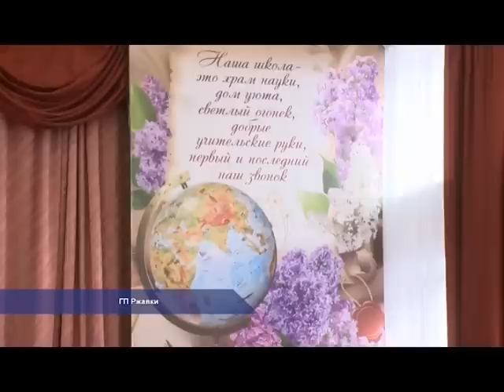В Солнечногорье прошла областная педагогическая ассамблея. 12.2014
Солнечногорский район принял эстафету областной педагогической ассамблеи. Восьмая по счёту прошла 28 ноября в школе городского поселения Ржавки.